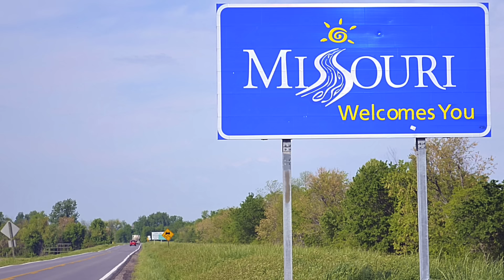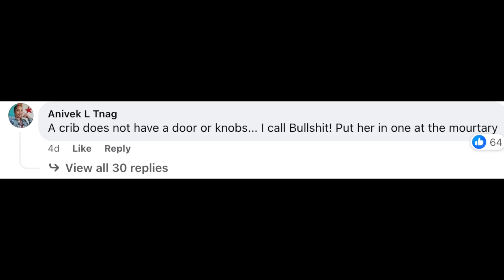Missouri Mom Arrested For '‘Mistakenly’ Baking Newborn Baby in Oven!